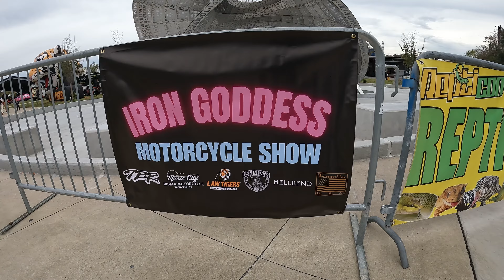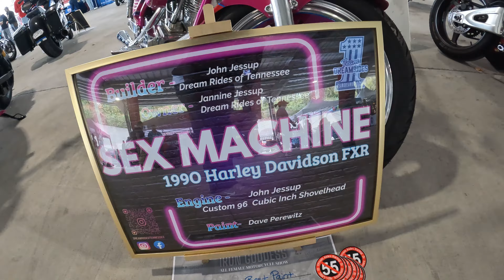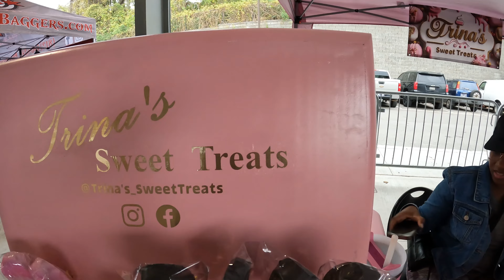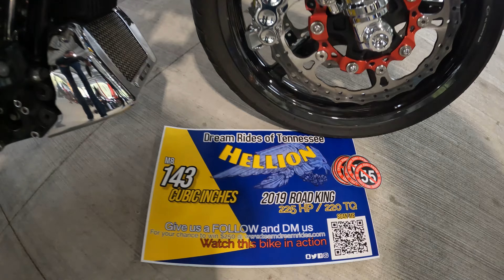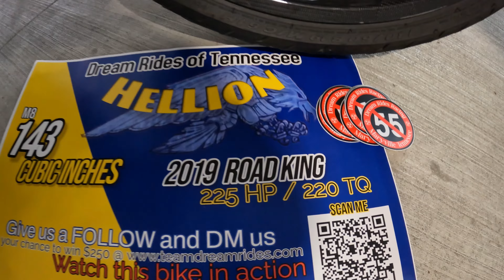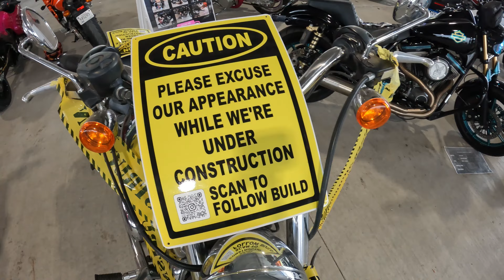Iron Goddess Motorcycle Show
First time going to a female motorcycle show. Had some nice bikes at the show and met alot of people. Differnent type of video but as always if it involves two wheels im trying to be there. Shout out to ALL THE FEMALE RIDERS OUT THERE!!!